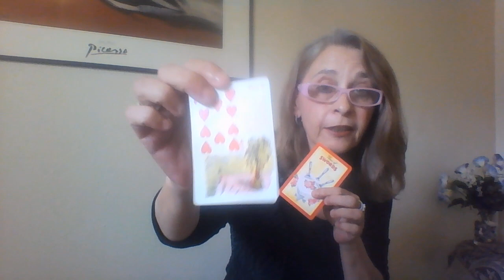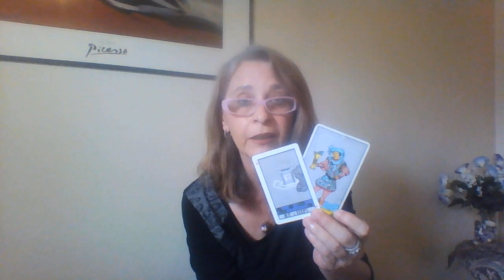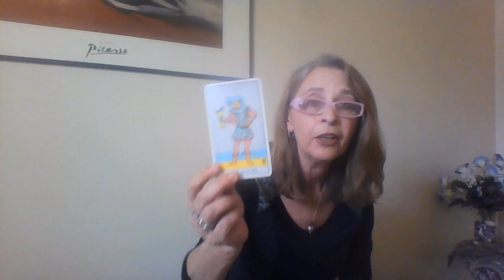Libra November 2018 Tarot Reading. Moving on with a new passion.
Book your personal Intuitive Clarity reading at
Save 10.00 on every reading from November 1 until the end of January. Prices reflect the discount.